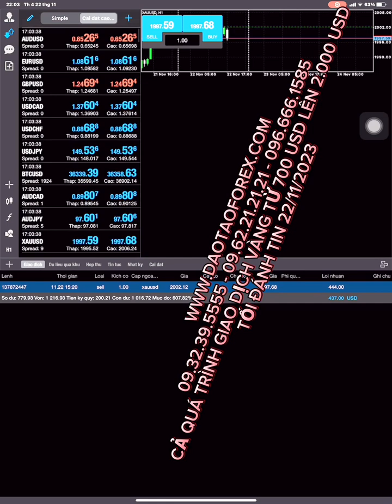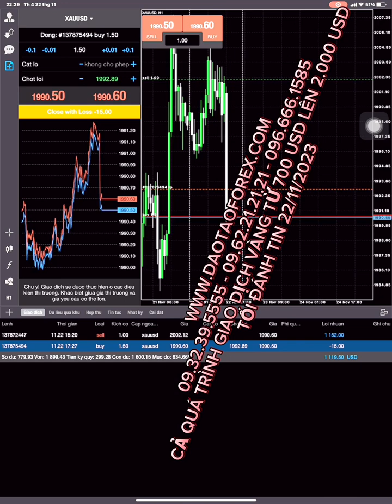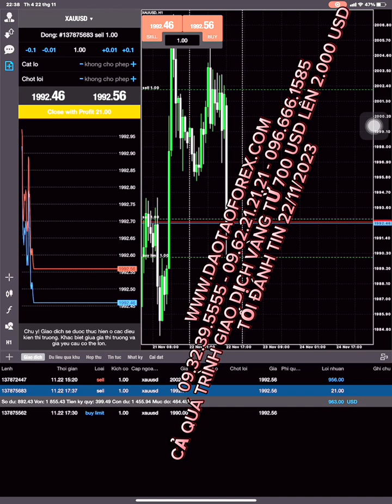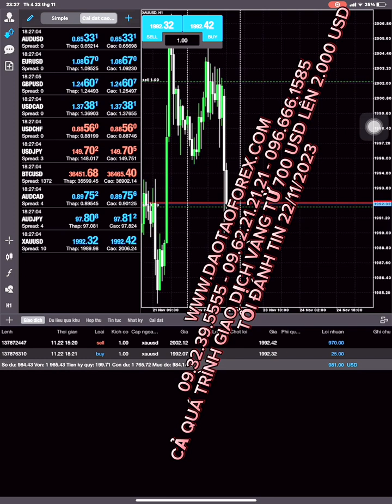TRADER VIỆT TRẦN QUỐC MINH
Trên con đường dài chia sẻ giao dịch vàng của mình, thầy Trần Quốc Minh luôn là người đồng hành cùng các giá trị thực tiễn, để gửi đến cộng đồng, cùng mọi nhà đầu tư vàng cùng theo dõi đánh giá, và nhìn nhận thực tế, với hiệu quả của sự dẫn chứng giá trị giao dịch vàng, để cộng đồng cùng mọi nhà đầu tư vàng có thể hiểu rõ.
TRẦN QUỐC MINH GIAO DỊCH VÀNG TIN FOMC 22/11/2023
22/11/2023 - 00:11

Không phân tích nhạng cuội, không nhận định thị trường một cách vớ vẫn như bao kẻ ngoài kia đang làm, cả chặng đường dài phát triển xuyên suốt, đó là những giá trị mà thầy Trần Quốc Minh đã nỗ lực xuyên suốt để dần dần hoàn thiện các kỹ năng giao dịch vàng của chính mình, để gửi đến cộng đồng cùng mọi nhà đầu tư vàng cùng đánh giá về kỹ năng giao dịch vàng này.

Thực chiến giao dịch vàng, cùng là những giá trị thực tế, được chính các học viên theo học giao dịch vàng với thầy Trần Quốc Minh, đồng hành và kiểm chứng những chia sẻ giao dịch vàng này, để gửi đến cộng đồng cùng mọi nhà đầu tư vàng cùng song hanh xuyên suốt trong nhiêu năm tháng phát triển đã qua, và đang, để cộng đồng cùng mọi nhà đầu tư vàng thấy rõ được thực tế, của những kỹ năng giao dịch vàng được áp dụng vào thực tế sẽ ra sao!

Xin mời cộng đồng cùng mọi nhà đầu tư vàng cùng theo dõi những kỹ năng giao dịch vàng, được chính thầy Trần Quốc Minh áp dụng thực tế đầy hiệu quả, để cộng đồng cùng mọi nhà đầu tư vàng thấy rõ được thực tế của những phương pháp giao dịch vàng, và kinh nghiệm thực tiễn phối hợp lại với nhau tạo ra giá trị cho chính bản thân người giao dịch vàng là thế nào.
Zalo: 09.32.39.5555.